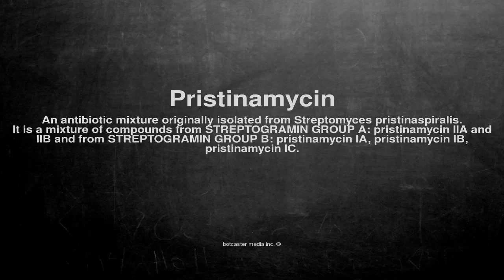Medical vocabulary: What does Pristinamycin mean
What does Pristinamycin mean in English?